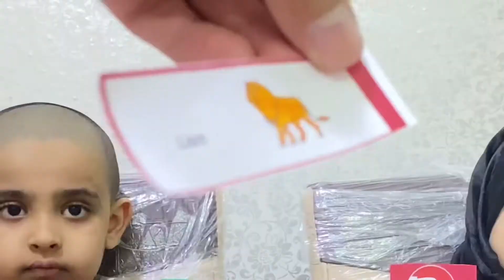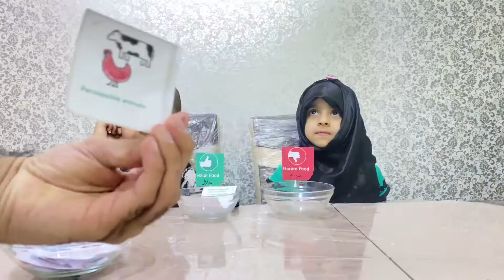Halal & Haraam Food 🍱 Episode by Abdul Ghani & Amatul Afw - The best episode and satisfying one